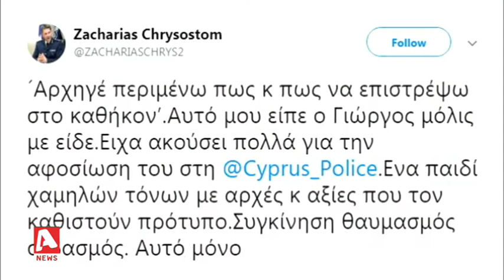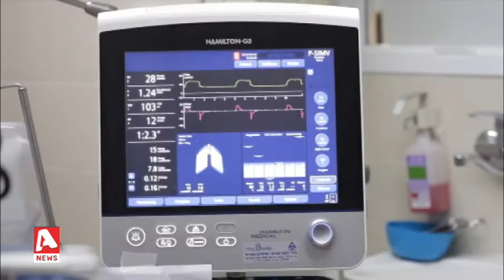Συγκίνηση και θαυμασμό προκαλούν τα λόγια του τραυματία αστυνομικού | AlphaNews